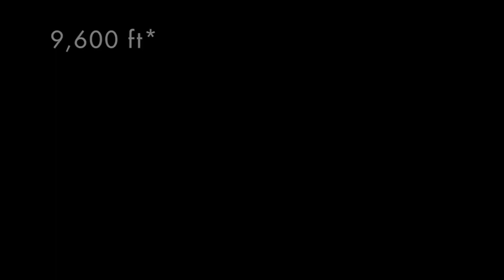MOVING ACROSS THE WORLD FOR LOVE?! FIRST VIDEO - GET TO KNOW ME Q&A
This video is a Q&A and an explanation of what I plan to do with my new channel.

In a chance meeting on New Years Eve going into 2017 I met an Aussie boy who was passing through my small mountain town in Colorado. We grew up 10,101 miles apart and I am now moving across the world to be with him.
Follow me to Australia as I take this leap of faith to follow my heart.

Emma